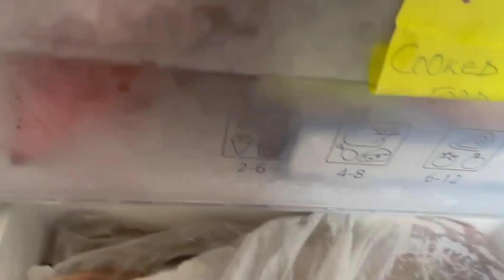COOKING TILAPIA FISH IN STYLE 🐟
Cooking the most East African common and Yummy Fish  TILAPIA 🐟